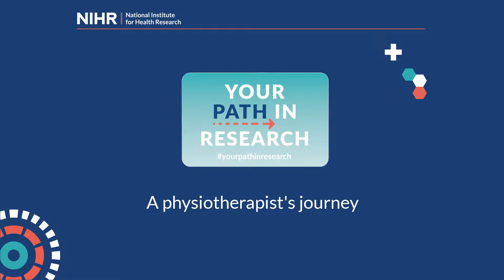Your Path in Research - A physiotherapist's journey (part 1)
Adam Galloway, Senior Children’s Physiotherapist at Leeds Children’s Hospital explains what sparked his interest in health research. He shares his thought on the role clinical research plays in delivering the best care for patients and what it’s like to be a clinical academic working on the front line and participating in the NIHR Integrated Clinical Academic programme.

00.15  How did you get into research?
01.17  The impact research has had on my career
01.56  What are your plans for the future of research?
02.31  Closing lines